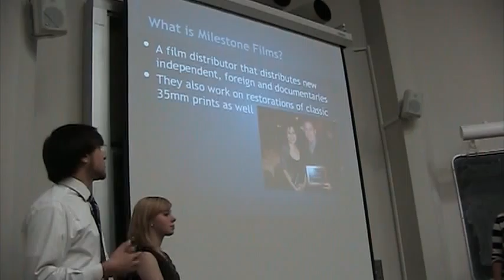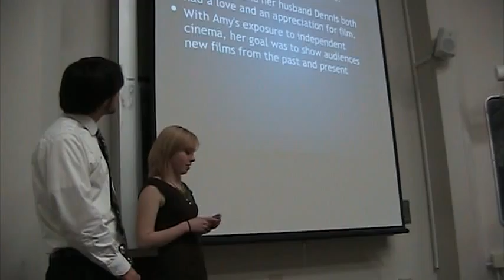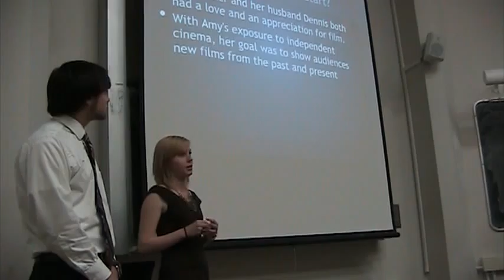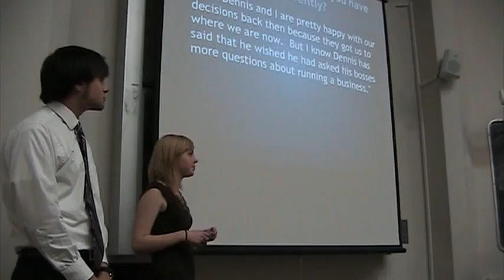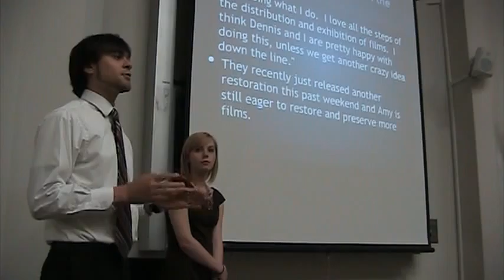Team Aces - Entrepreneur Interview - Amy Heller